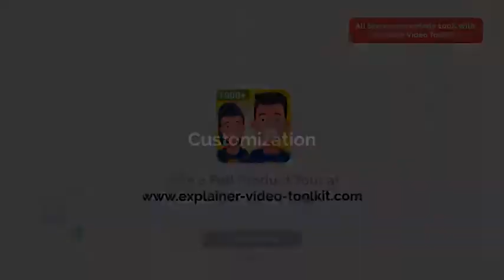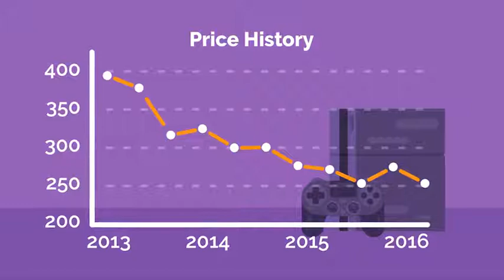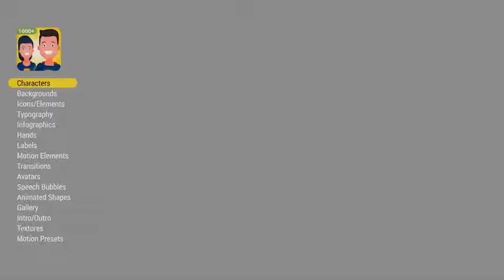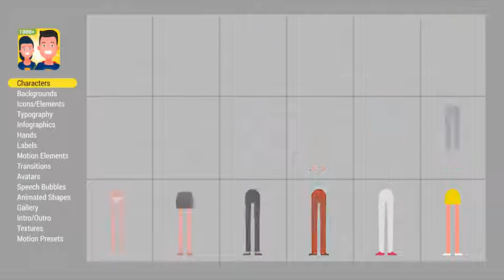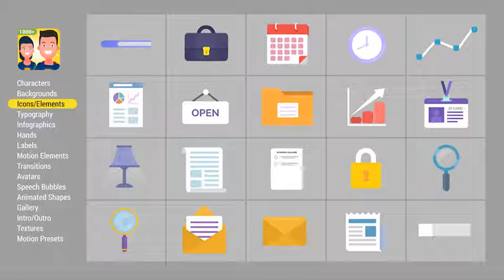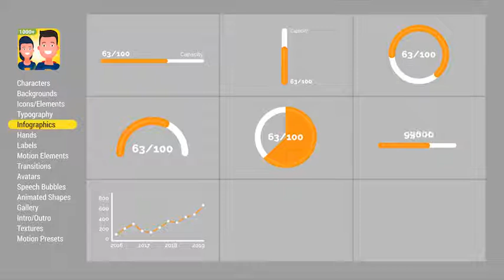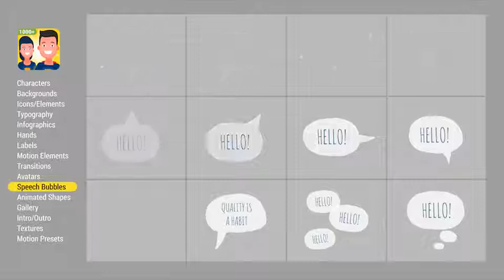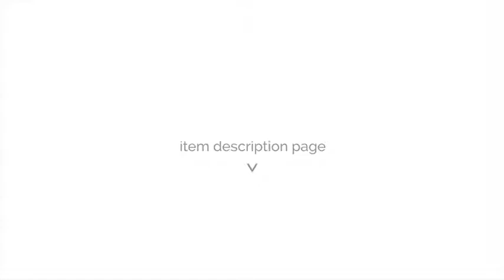Explainer Video Toolkit 3 | After Effects Templates Download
Explainer Video Toolkit 3 is the biggest and the most advanced template for explainer videos avaliable today. With explainer video toolkit 3 you can build unique, engaging and professional explainer videos for almost any kind of business. This new version is so easy to use, that majority of time you only need to drag and drop elements or animation presets into your scenes. Simple as that! You can have your video up and running within just a few minutes. Interesting fact is, that elements were built 100% in After Effects so you have full access to all layers, effects and you don’t need any other software to use the template. It has a clean trendy design so it is easy to find and buy more high quality graphics for your story from other artists! Explainer Video Toolkit 3 is easy to use even for beginners. Tutorial folder contains 18 short tutorials (average length 2m30s) which will teach you how to use every kind of elements. We have created 2 short explainer videos so you can see how amazing explainer video toolkit 3 is. PS. More short explainer videos and free updates are comming soon!